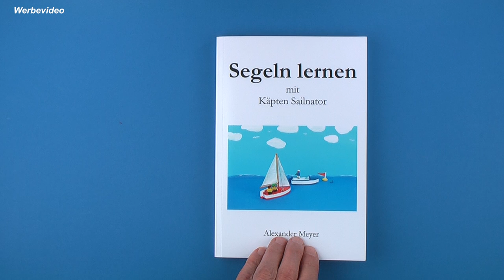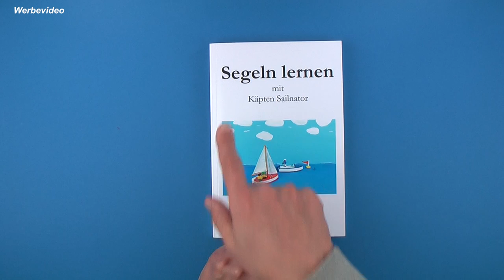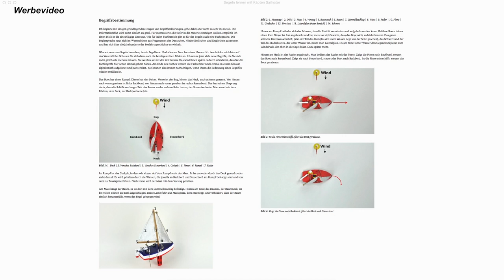Ausweichregeln Teil 2 - Lee vor Luv | Segelkurs #17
In diesem Video erkläre ich Dir welche Regel gelten kann, wenn sich zwei Segelboote mit dem Wind von der gleichen Seite nähern und die Gefahr eines Zusammenstoßes besteht! Achtung: Ich beschreibe hier die Ausweichregeln die oft gelten, wenn nichts anderes gilt. Trotzdem musst Du Dich immer vor Fahrtantritt genau über die Regeln informieren die auf dem Gewässer gelten auf dem Du segeln willst! Dieses Video ist keine Anleitung zum selber Segeln lernen, sondern ist als Ergänzung zu einem Segelkurs gedacht. Gehe bitte nie ohne eine segelerfahrene Person an Bord, bzw. nur unter der Aufsicht eines Segellehrers mit einem Segelboot aufs Wasser! Vielen Dank!

Romika Segelschuhe
Timberland Bootsschuhe
Bordhose (lang)
Bordhose (kurz)
Ölzeughose mit Bund
Ölzeughose mit Latz
Inshore Segeljacke
Coastal Segeljacke
Offshore Segeljacke

Hinweis: Dieses Video darf von Segelschulen und Segelvereinen im Rahmen des Segelunterrichts über Youtube gezeigt werden, (bitte nicht herunterladen), wenn auf die Quelle und das Buch hingewiesen wird. Für Segellehrer stehen dazu noch passende und kostenlose Powerpoint-Präsentationen zur Verfügung!!!

Dieses Video dient ausschließlich der allgemeinen Information und erhebt keinen Anspruch auf Richtigkeit und Vollständigkeit. Für die Vollständigkeit und Richtigkeit wird keine Haftung übernommen.